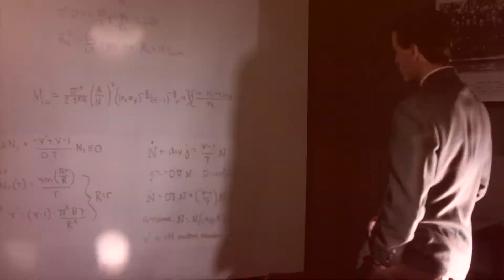DECLASSIFIED: Charlie Isaacs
You can't hide the the world's biggest secret from genius Charlie Isaacs. MANHATTAN premieres July 27th at 9/8c on WGN America.